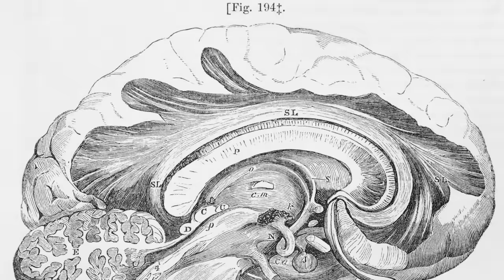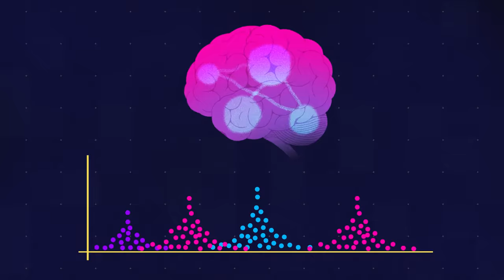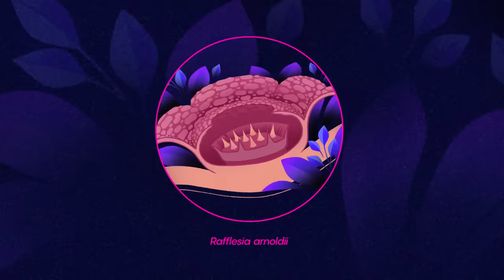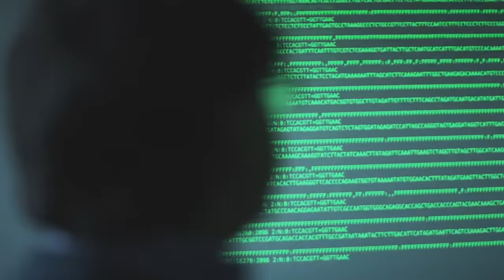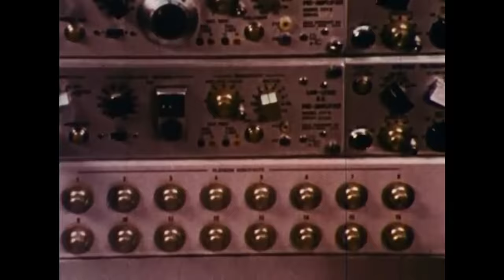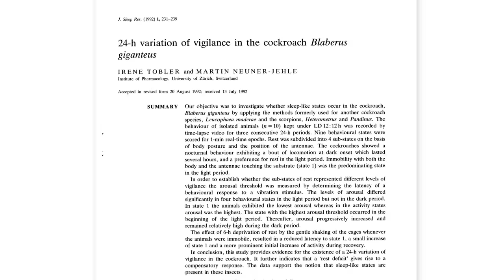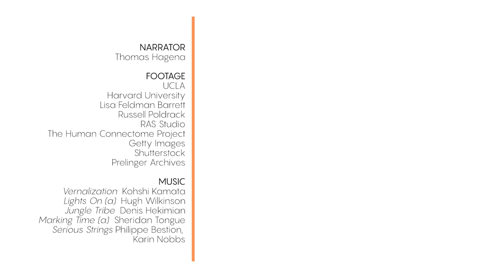2021's Breakthroughs in Neuroscience and Other Biology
A paradigm shift in how we think about the functions of the human brain. A long-awaited genetic sequence of Rafflesia arnoldii, the strangest flower in the world. A revelation in sleep science. These are some of the year's biggest discoveries in neuroscience and other areas of biology.